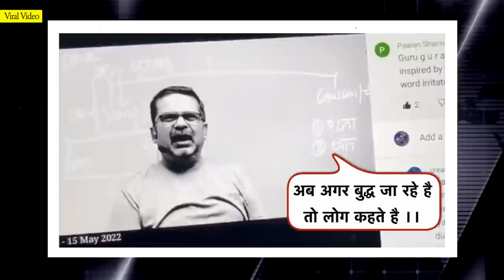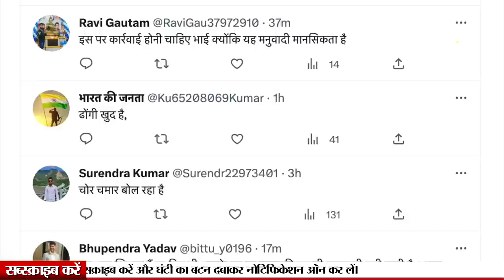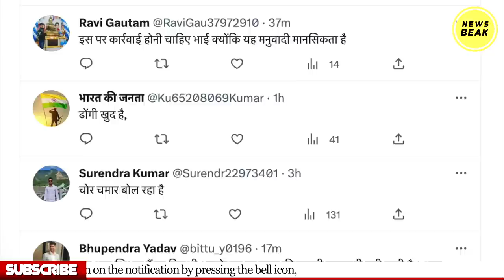फिर सामने आया ओझा सर का जातिवाद ! बुद्धिस्ट लोगों को कहा ‘चोर-चमार’ ! इतने बडे़ जातिवादी हैं ओझा सर?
UPI - newsbeak@yesbank